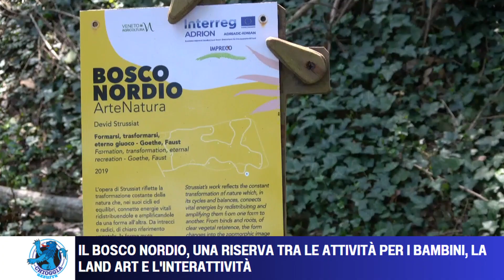IL BOSCO NORDIO, UNA RISERVA TRA LE ATTIVITÀ PER I BAMBINI, LA LAND ART E L'INTERATTIVITÀ